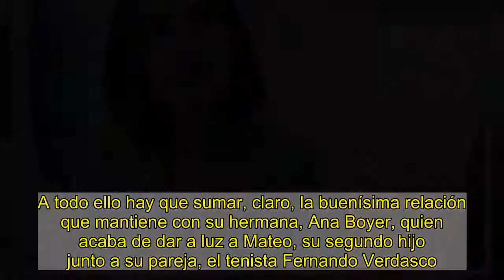Tamara Falcó le "roba" a su hermana Ana Boyer su propósito para 2021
Tamara Falcó en un acto en febrero de 2020.GTRESNo ha sido un año fácil para Tamara Falcó pero no se puede decir que no lo haya acabado en un momento muy especial para ella. La diseñadora y empresaria empezó perdiendo a varios familiares por culpa del coronavirus; entre ellos, su padre, Carlos Falcó, de quien ha heredado el título de marquesa de Griñón.Así es la mascarilla-pañuelo que triunfa entre celebridades como Tamara Falcó o Sarah Jessica ParkerPero poco a poco, su 2020 fue mejorando: pasó no solo a ser reconocida con diferentes proyectos televisivos sino a convertirse en toda una influencer y respetado icono de moda y estilo de vida, así como en el plano más personal, a encontrar el amor con el diseñador de coches Íñigo Onieva e incluso a mudarse y comenzar una vida nueva.A todo ello hay que sumar, claro, la buenísima relación que mantiene con su hermana, Ana Boyer, quien acaba de dar a luz a Mateo, su segundo hijo junto a su pareja, el tenista Fernando Verdasco. Y precisamente ha sido a ella a quien le ha copiado el primero de sus propósitos para este 2021.A mediados de diciembre, Boyer confesaba a sus algo más de 240.000 seguidores en Instagram: "Cada día intento sacar un hueco para cuidarme, ya sea haciendo algo de ejercicio, practicando yoga o, como mínimo, dedicándome unos minutos de relajación".Es precisamente esa necesidad de mirar por una misma la que la ganadora de Masterchef Celebrity quiere para sí misma y así lo ha hecho saber en sus redes sociales. "He decidido que hoy mismo empezaba con mis propósitos de año nuevo. Tengo varios pero entre ellos he incluido que este año cuide muchísimo de mi misma. Mentalmente, espiritualmente, físicamente...", ha asegurado a su casi millón de fans.Para ello, Tamara Falcó se ha marchado a Altea, en Alicante, a un retiro de lujo que trabaja con innovaciones médicas y preventivas, así como terapias naturales y alimentación saludable, para llevar su estatus como socialité y aristócrata a nuevas cotas de influencia en un estilo de vida saludable.De hecho, ella misma es consciente de que esa idea sobre el equilibrio en su día a día es complicado y tiene que dejar lugar a lo que depare también lo que suceda a su alrededor, como explicó en la publicación con la que terminó el año y en la que decidió reflexionar sobre él. Ver esta publicación en InstagramUna publicación compartida de Tamara Falcó (@tamara_falco) "Hoy decimos adiós a un año complicado. Un año de despedidas, de distanciamiento y de aprendizajes. Pero también un año de oportunidades, de esperanza y de fe", comenzó la influencer, que acabó no solo con un mensaje con los ojos abiertos al futuro, sino con un pequeño guiño a su recién enamorado corazón."Hoy cerramos este capítulo para empezar uno nuevo y comenzar el 2021 con más ganas que nunca. Doy gracias a Dios por todo lo bueno y por la llegada de nuevas personas en mi camino que lo llenan de luz. En especial a mi familia, amigos, compañeros y a mi equipo", aseguró.